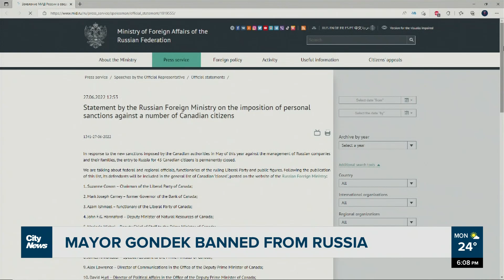Calgary Mayor Jyoti Gondek banned from Russia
Calgary Mayor Jyoti Gondek joins the long list of executives, celebrities and politicians now banned from Russia.